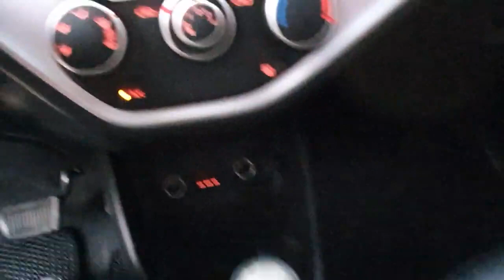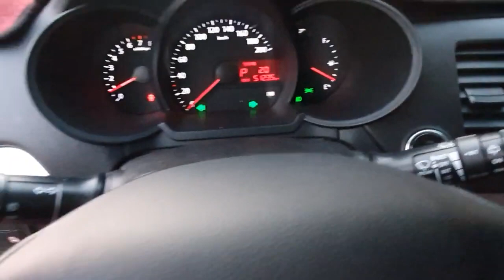Kia Morning 2012 LUXURY Smart. KEY ឡានលក់Cif: 4,283$ (Freeដឹកជញ្ជូនពីកូរ៉េដល់ខ្មែរ)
51,235 Km
ប្រភេទ: ស៊ុាំង
កំលាំងម៉ាសុីន: 998 CC
ចំនួនកៅអី: 5
ប៉ុង1 : FWD